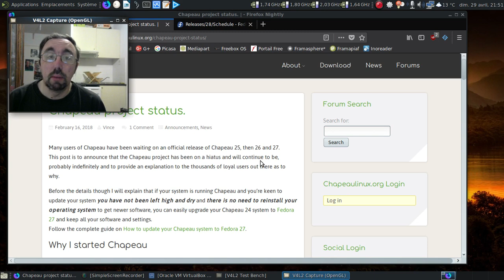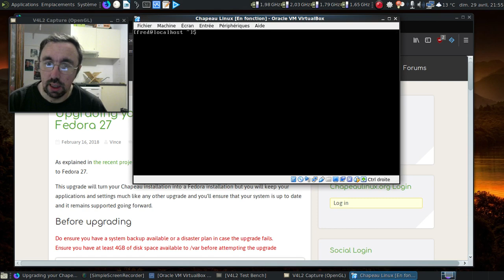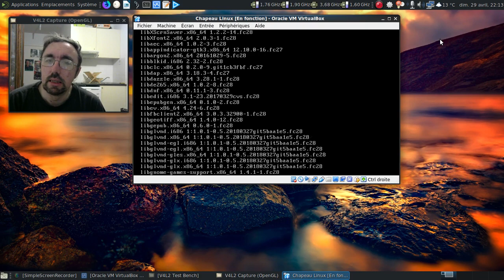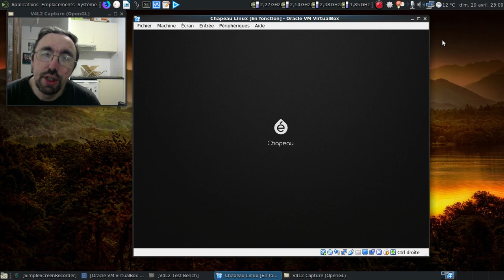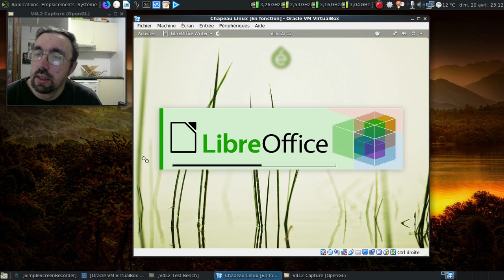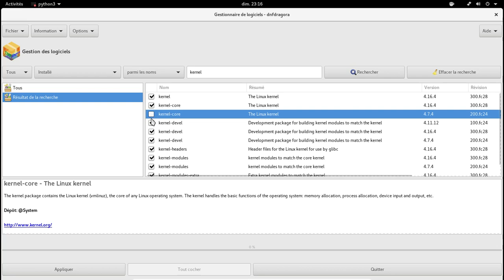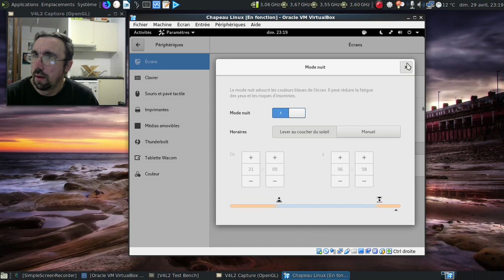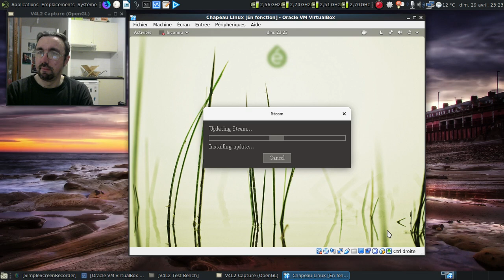C'est trolldi, c'est permis, ep 26 : Peut-on migrer la Chapeau Linux 24 vers la Fedora 28 ?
Note : vidéo enregistrée le 29 avril 2018.

La Chapeau Linux est une distribution qui prenait une base Fedora en lui rajoutant quelques outils pour en simplifier l'utilisation dès le démarrage. Mais le projet semble être endormi depuis la sortie de la Chapeau Linux 24 en septembre 2016... D'où la question dans le titre...

Horodatage :

00:27 : la feuille de route de la Fedora 28
00:38 : l'annonce de l'arrêt du développement de la Chapeau Linux...
01:01 : le guide de mise à jour de la version 24 à la version 27 de Fedora
01:30 : on lance la Chapeau Linux 24 entièrement à jour...
01:48 : et oui, la Chapeau Linux 24 date de fin septembre 2016 :(
02:38 : la Chapeau Linux 24 est chargée...
02:48 : et oui, un Gnome 3.20.2 et une base Fedora 24...
03:14 : un Mozilla Firefox 54 ? Ça pique un peu :(
03:30 : on passe en mode texte pour faire la mise à jour plus rapidement...
04:20 : oui, notre Chapeau Linux 24 est à jour complètement.

Migration, étape 1 :

05:21 : tiens, les dépots de la Fedora 28 sont déjà disponibles ?!
06:11 : plus de 2400 paquets à récupérer ?! Wow !
06:48 : bon, ça entame le téléchargement de 2444 paquets... Ça va piquer un peu :)
07:02 : mise en pause de la vidéo
07:03 : 15 minutes plus tard dans la vie réelle
07:07 : il prépare les opérations pour la mise à niveau...
07:36 : on peut redémarrer avec la ligne de commande qui va bien ;)
07:58 : on redémarre.

Migration, étape 2 :

08:27 : le message tant attendu :)
10:08 : il a pris son temps pour m'annoncer plus de 4500 opérations à effectuer !
10:29 : deuxième mise en pause de la vidéo
10:30 : 53 minutes plus tard dans la vie réelle

Après la migration :

10:47 : démarrage de la Chapeau Linux en version 28...
11:04 : oh, le beau logo de démarrage :)
11:54 : on arrive enfin au GDM !
12:14 : oh, un Gnome à la sauce Chapeau Linux :)
12:40 : oh, un panneau de paramètres à la sauce Gnome 3.28.x :)
12:46 : ça sent très bon, cette histoire !
13:02 : un tour de la logithèque ?!
13:53 : ah oui, c'est un Mozilla Firefox largement plus frais !
14:06 : un LibreOffice 6 ?
14:33 : et les facilités introduites par la Fedora 28... :D
15:25 : PlayOnLinux ? OK ?
15:50 : ah, DNF Dragora, l'outil à l'ergonomie très... spéciale !
16:10 : on va l'utiliser pour nettoyer les vieux noyaux...
18:23 : c'est quand même un brin long de virer les noyaux à la main :(
19:36 : un grub allégé, ça fait du bien :)
21:54 : et si on voyait le support de l'indispensable Steam ?
25:14 : ça a quand même été long pour obtenir Steam... Au moins, il se lance !
25:25 : conclusion